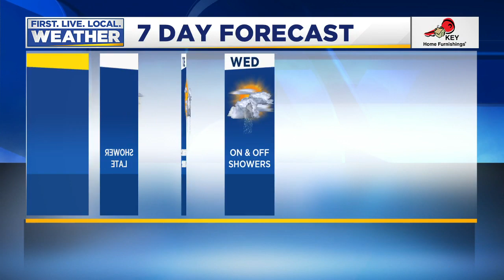Saturday evening FOX 12 weather forecast (5/9)